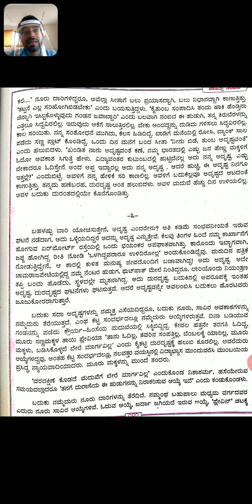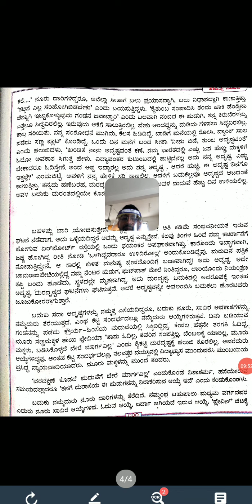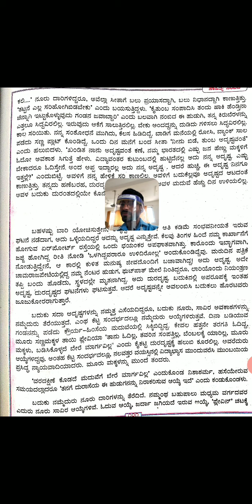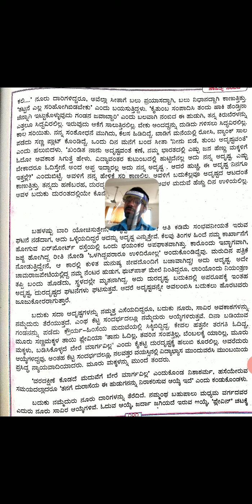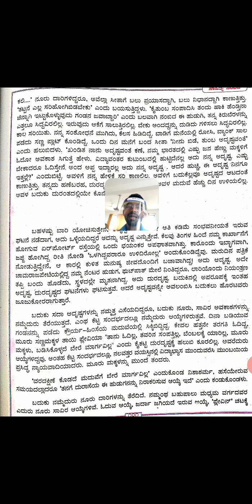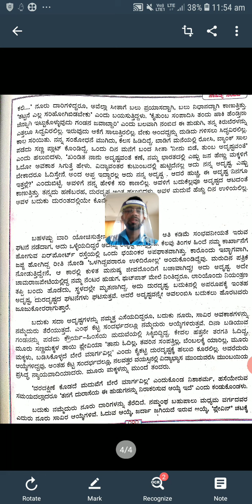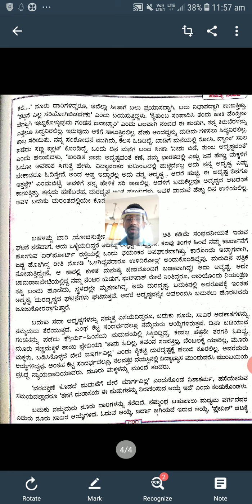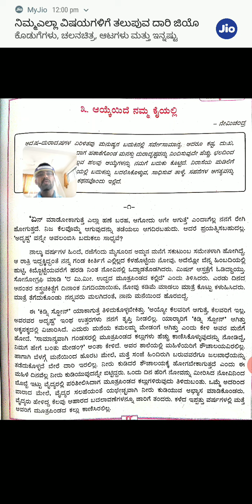ದ್ವಿತೀಯ ಪಿಯುಸಿ ಕನ್ನಡ- ಆಯ್ಕೆ ಇದೆ ನಮ್ಮ ಕೈಯಲ್ಲಿ- ಕುಮಾರ ತಳವಾರ GIBC Nappani